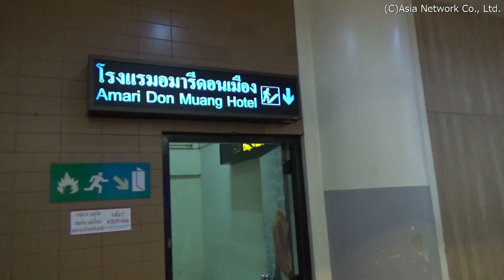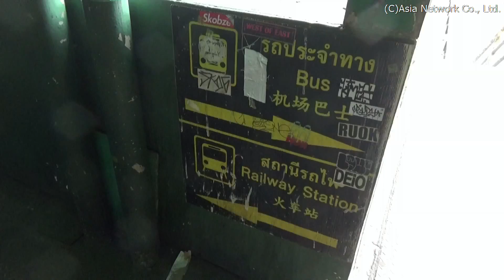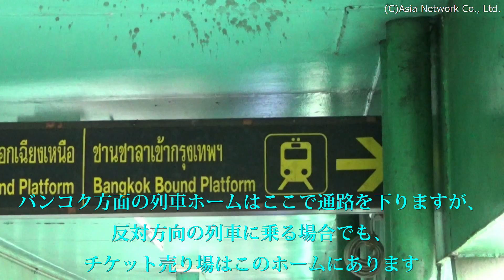ドーンムアン空港から、タイ国鉄ドーンムアン駅への行き方(バンコク)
タイ国鉄、ドーンムアン駅/Don Mueang Station, State Railway of Thailand(SRT)/สถานีรถไฟดอนเมือง, การรถไฟแห่งประเทศไทย

　ドーンムアン国際空港から、タイ国鉄のドーンムアン駅への行き方の紹介です。ドーンムアン駅からフアラムポーン(バンコク)駅へは、普通列車なら料金はたったの5Bです。

タイ王国、バンコク都
Bangkok, Thailand